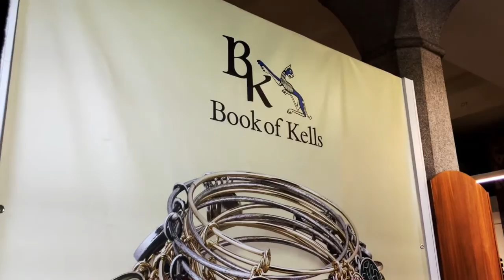Dublin: Part 4: Book of Kells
This time, Patrick and I stood in a line and then got to see the Book of Kells!